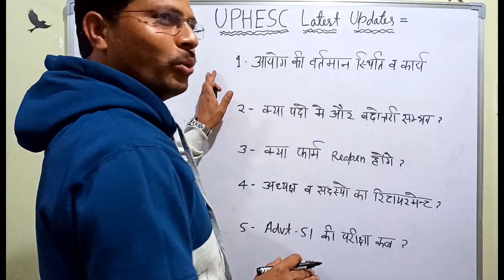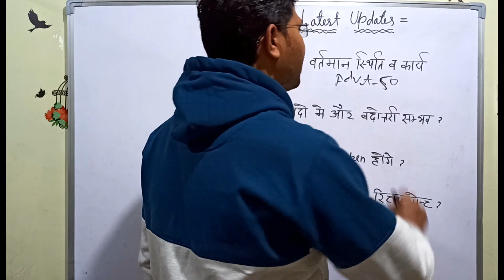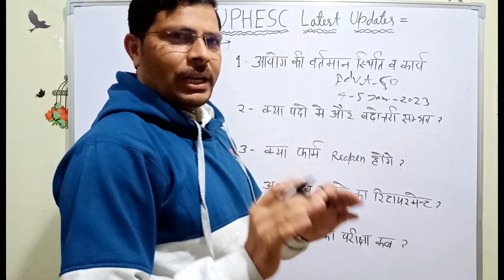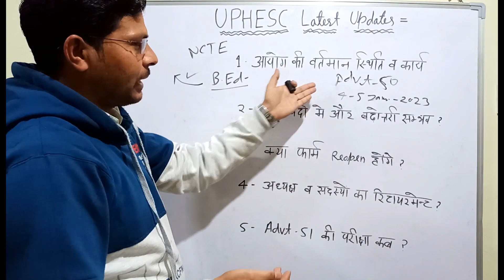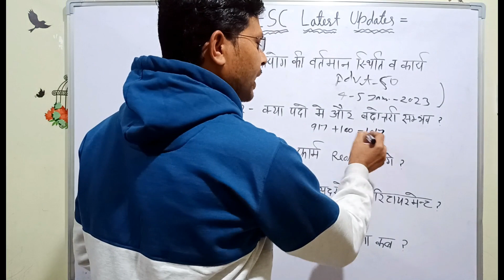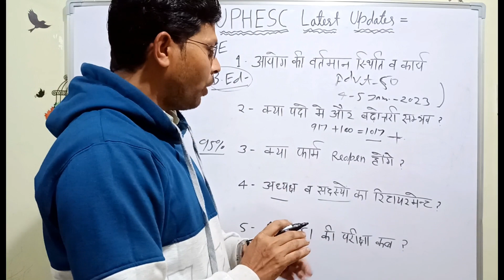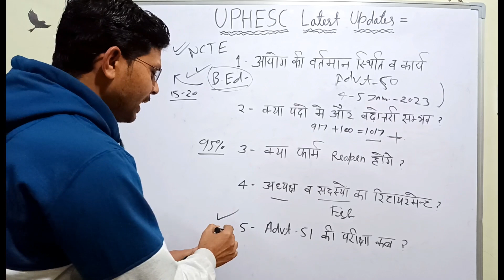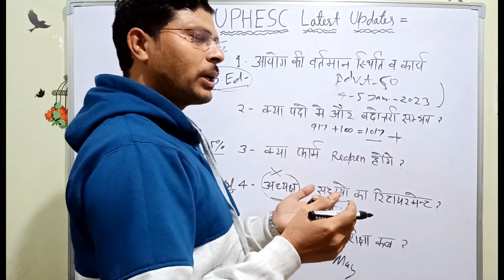UPHESC Form Reopen | Assistant Professor Exam Date 2022 |B.Ed issue| Advt 50 & 51 Latest News Update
UPHESC Latest Updates | Form Reopen & Exam Date 2022 | B.Ed Readvertisement 51 | Law interview & more issues
निम्न बिंदुओं पर चर्चा:-
1-आयोग की वर्तमान स्थिति और कार्य?
2-क्या पदों की संख्या में और बढ़ोतरी संभव?
3-क्या फार्म reopen होंगे?
4-अध्यक्ष व सदस्यों का रिटायरमेंट?
5- Advt 51 की परीक्षा कब है?

Latest important and informative videos👇👇👇👇:-

9.- UP TGT PGT Waiting List 2021 Resolved | Latest News Today || UP TGT PGT Exam Date 2022 Latest Update

6.- कम समय में UP PGT Chemistry 2022 की तैयारी कैसे करें? || Best preparation of PGT Chemistry 2022 in short time

5.- How to prepare for up PGT Chemistry exam 2022? || Best strategy to crack PGT Chemistry 2022 की तैयारी कैसे करें

4.- Chemistry को आसान कैसे बनाएं? || How to make easy chemistry? || How to study chemistry kaise padhe tips

3.- पढ़ाई करने का सही तरीका व समय का सही उपयोग || Study more in less time/Study smart not hard

2.- छात्र ग्रीष्मकालीन अवकाश का सही उपयोग कैसे करें || how to utilize summer vacation/how to make best use of vacations

1.- आइए जाने विश्व पर्यावरण दिवस व स्थापना के विषय में/5 June World Environment Day 2022/Theme

Playlist of Complete Chapters:- Read by clicking 👇👇👇👇👇...

Board Exam 2023 Special/सभी बोर्डों के छात्र जरूर देखें, 100% सफलता निश्चित👇👇👇👇👇:-

B.Ed, Law & home Science interview advt 50